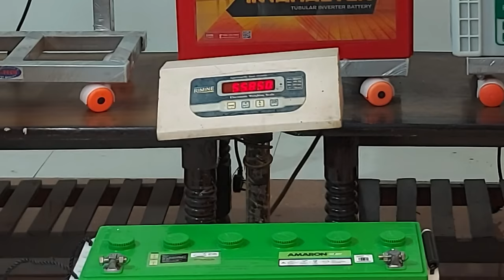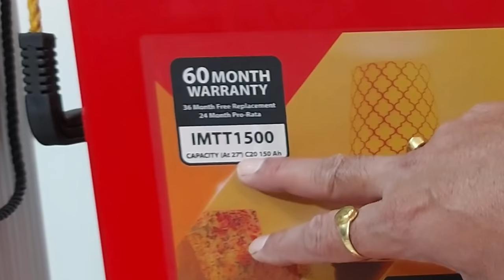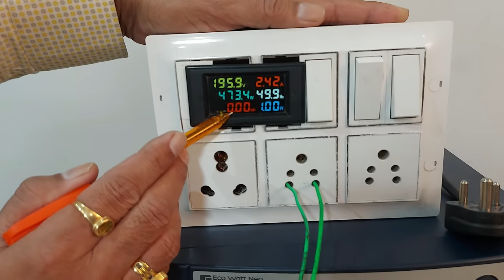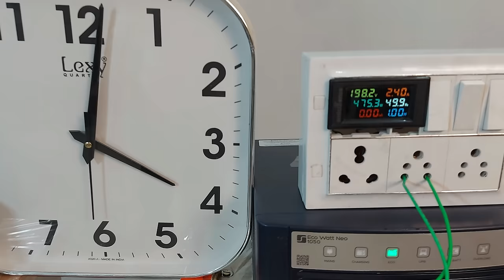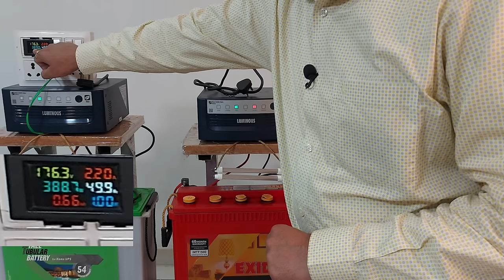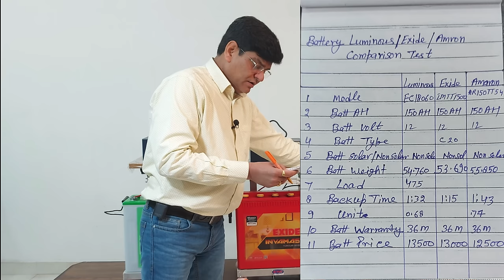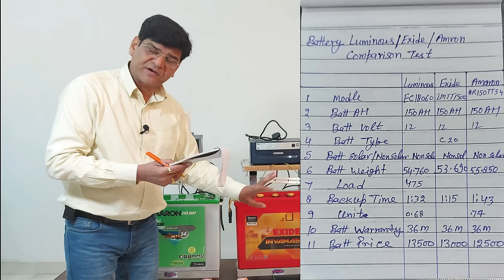कौन सी बैटरी लें देखें लाइव डेमो Amaron, Exide, Luminous Comparision Test | Battery | Inverter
If you want to buy a good product then below are the links of some products which have been selected by us after testing and using
यदि आप एक अच्छा प्रोडक्ट खरीदना चाहते हैं, तो नीचे कुछ प्रोडक्ट के लिंक दिए गए हैं। जिनको हमारे द्वारा जांच परख और  उपयोग करने के बाद चुना गया है।

Ceiling Fan. :-

★  Hi, I am Arvind Kumar

★  References Keyword
Luminous,
Exide,
Amaron,
Smarten,
Microtek,
Sukam,
Livfast,
Livguard,
Amaze,
inverter battery not charging,
inverter battery,
best inverter battery for home,
power bank,
inverter,
Content gap,
circuit,
battery,
battery metallica,
battery cycle,
battery charger,
battery car,
low battery,
motor battery,
battery wali cycle,
metallica battery,
battery bike,
Content gap,
inverter connection for home,
inverter,
Content gap,
luminous inverter,
Content gap,
inverter connection,
mini inverter,
inverter battery,
Content gap,
solar inverter,
solar inverter for home,
cmos inverter,
livguard inverter,
solar system,
solar eclipse,
solar,
solar system model,
Content gap,
solar panels for home,
solar panel,
solar system working model,
best battery 2025,